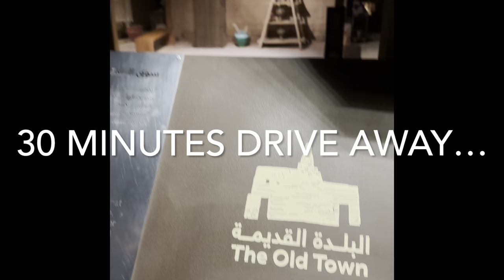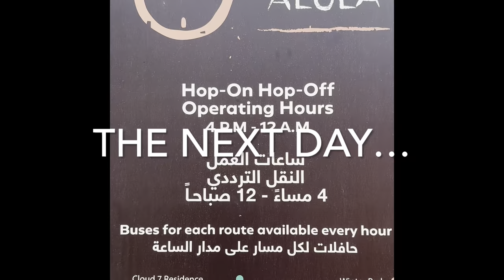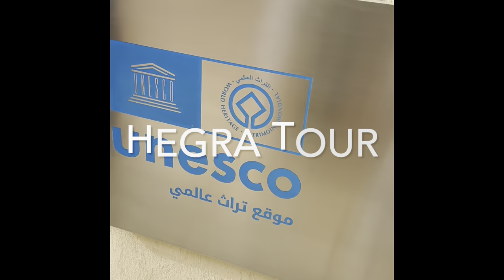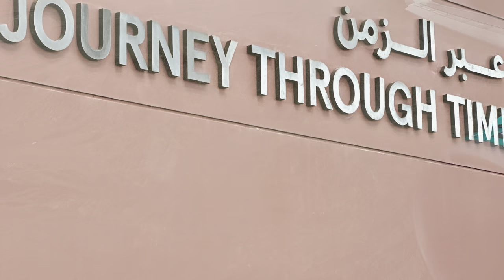ALULA VLOG Saudi Arabia's Hidden GEM | Expat Diaries & Mid Life Travels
Welcome to my life as an expatriate living in Saudi Arabia! Vlog Dairies documenting hidden gems on our golden escapades, sharing the magnificent beauty of the middle east. Enjoy!
XoXo,
Angela